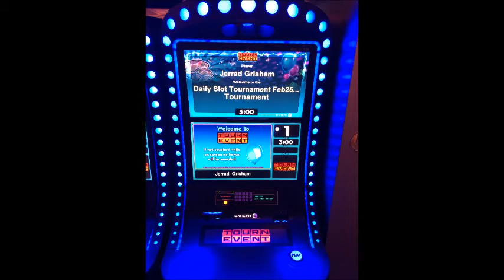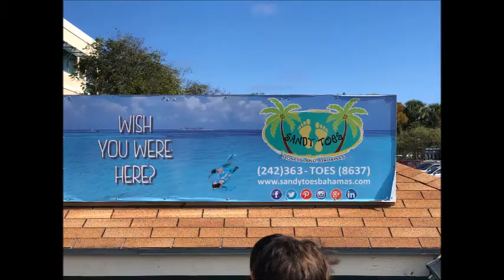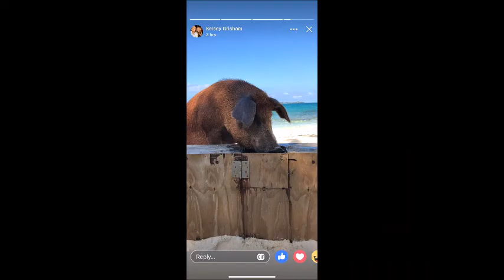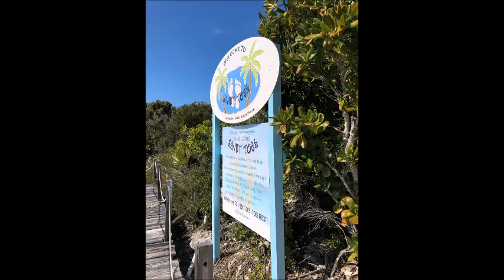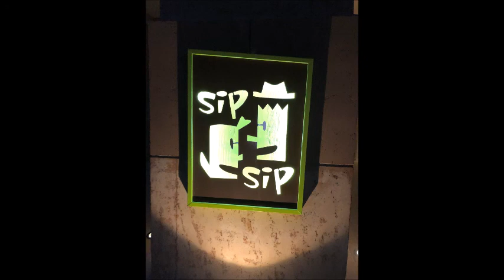Atlantis Paradise Island - Bahamas - February / March 2019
Atlantis Paradise Island
Paradise Island, Bahamas
February / March 2019
Jerrad and Kelsey
Troy and Jessica